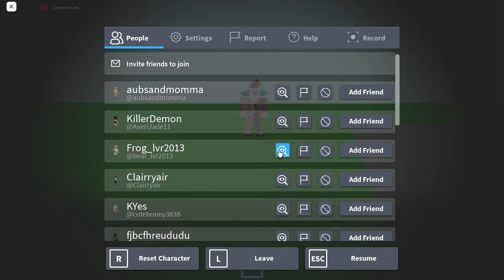Spying On A Clown!